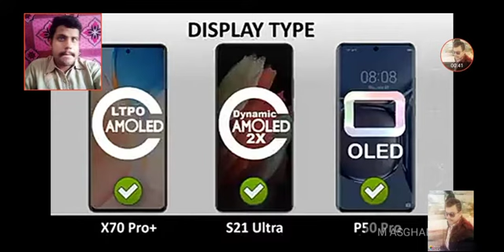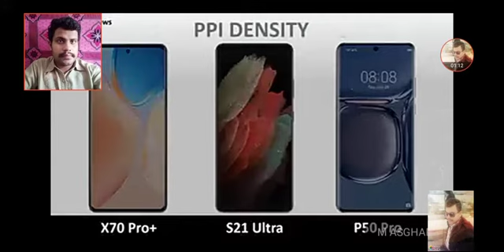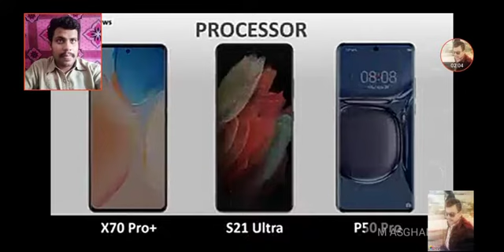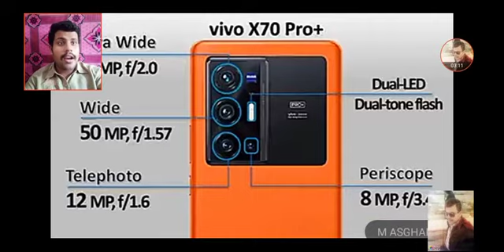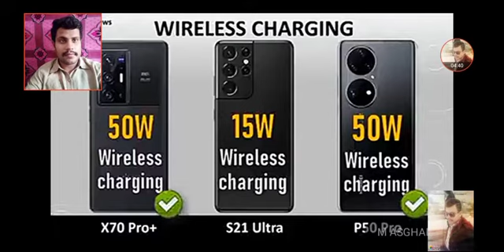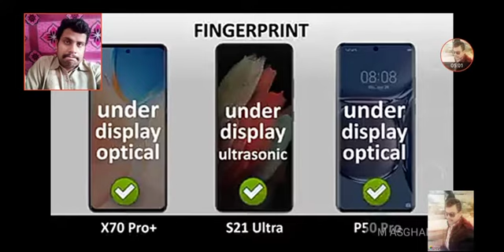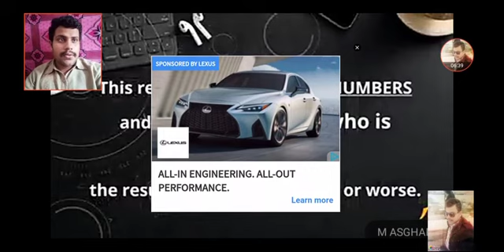Vivo X70 Pro_ Vs Samsung S21 Ultra Vs Huawei P50 Pro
Samsung Galaxy M32 5G Vs Samsung Galaxy A52 5G link. . . . . . . . . . . Tajikistan vs Taliban Military Power 2021 _ Tajikistan Army vs Taliban link. . . . . . . . . . . . . . Sony Xperia 1 III vs Huawei P50 Pro vs Galaxy S21 ULTRA link. . . . . . . . . . . . . . . . United Kingdom Vs Russia Military Power Comparison 2021 _ Russia vs United Kingdom. . link.